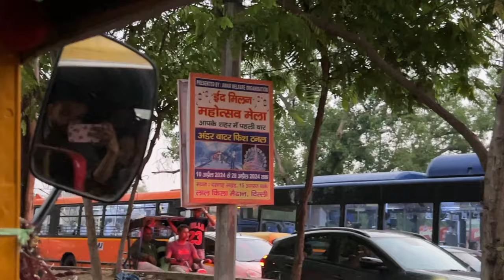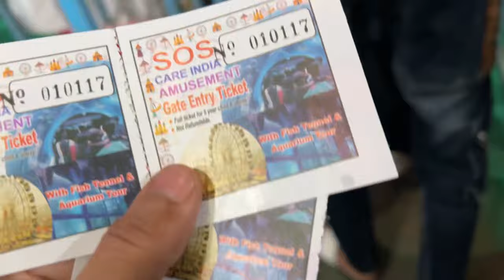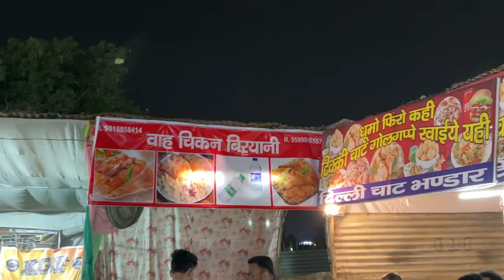Eid ke Mele me kari khub sari masti 🤩 EID MILAN MELA ❤️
Hey Guyz, Assalamualaikum ,
Ummed hai aap sab theek honge,

and also checkout our cooking channel @ZufisCooking , here you watch amazing amazing recipes in a simple way but very  delicious😋

Care by Roa